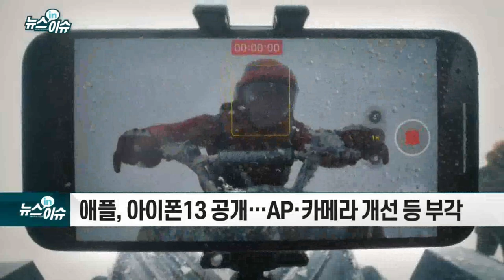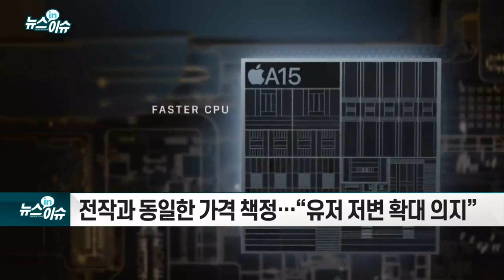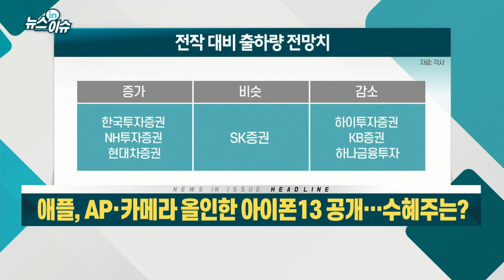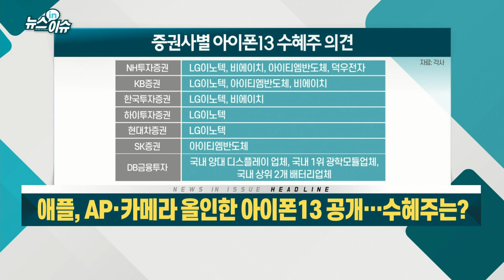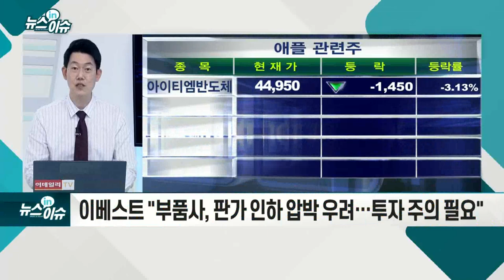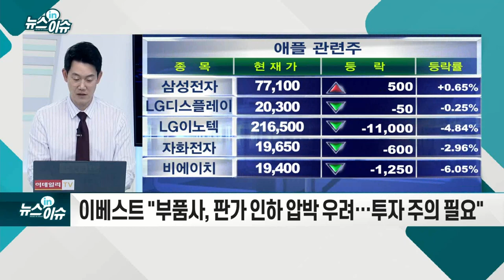애플, AP·카메라 올인한 아이폰13 공개… 수혜주는?_뉴스IN이슈 (20210915)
애플, 아이폰13 공개… AP·카메라 개선 등 부각
- 전작과 동일한 가격 책정… “유저 저변 확대 의지”
- 자사 AP 우월함 강조… 삼성전자 견제
- 이베스트 "부품사, 판가 인하 압박 우려… 투자 주의 필요"